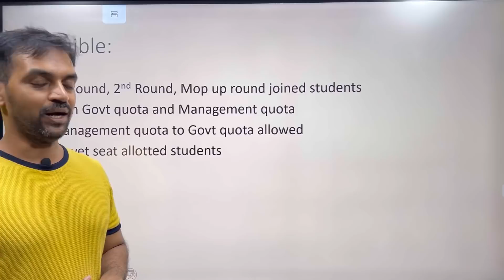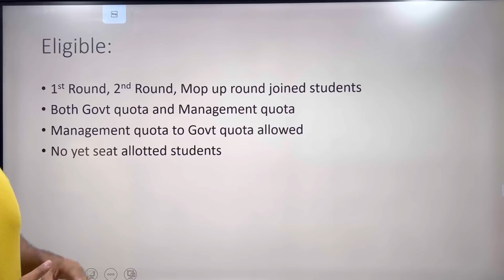Eligible Candidates for Extended Mop Up round